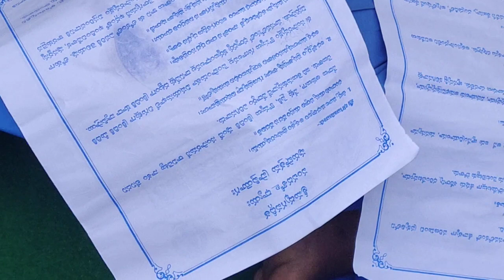BHAGAVAD GEETHA PARAYANAM THE OCCASION OF GEETHA JAYANTHI WITH PARTICIPANTS OF SPW JR COLLEGE.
BHAGAVAD GEETHA PARAYANAM SPW.JR COLLEGE//BHAGAVAD GEETHA PARAYANAM TTD.//GEETHA JAYANTHI BHAGAVAD GEETHA PARAYANAM